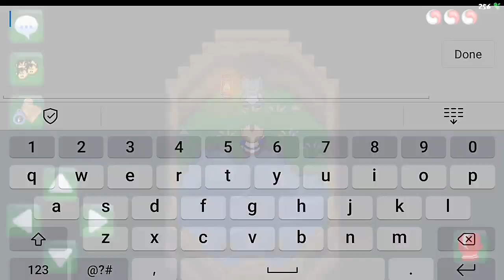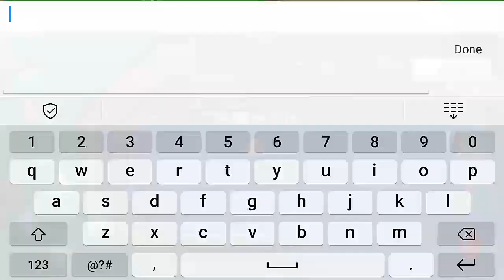HOW TO GET SHOVEL ON GRAAL